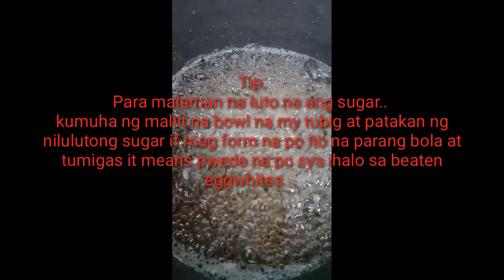Boiled Icing Recipe(Super Stable)